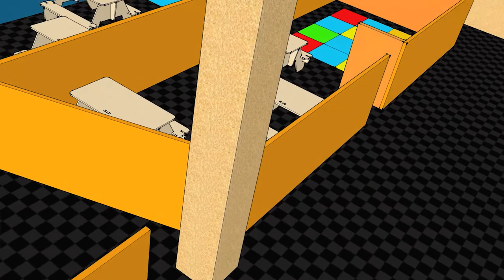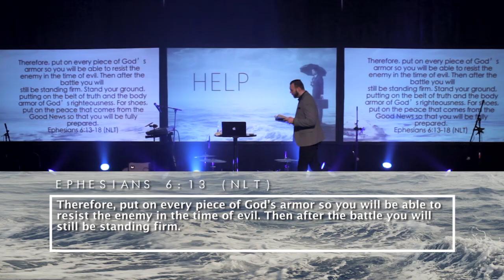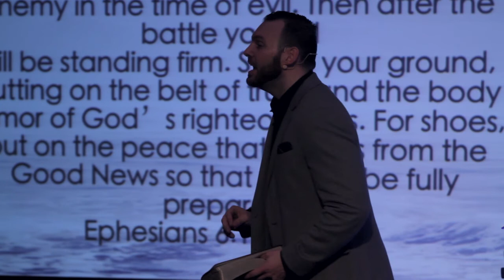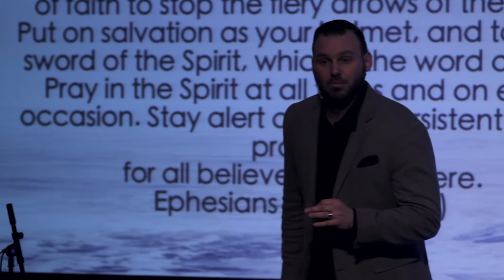HELP Part 4 Does He Speak In Tongues?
Pastor Brandon closes out our series on the Holy Spirit by taking about a gift that God desires for all of us. We walk through the scripture together as a church to discuss the difference between the Public & the Private use. The Purity in how this gift from God works & how It's designed to build us up!